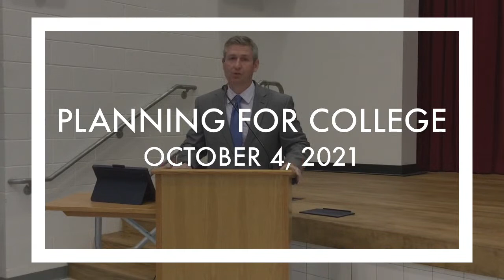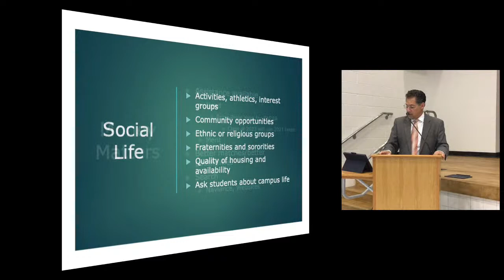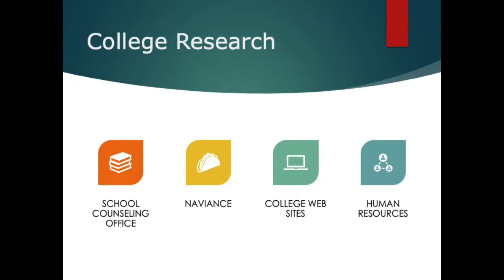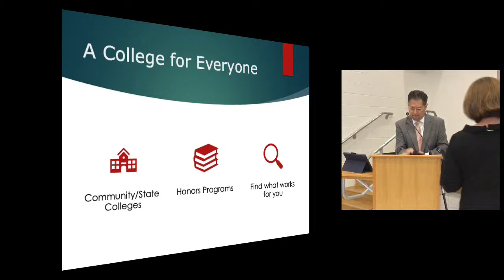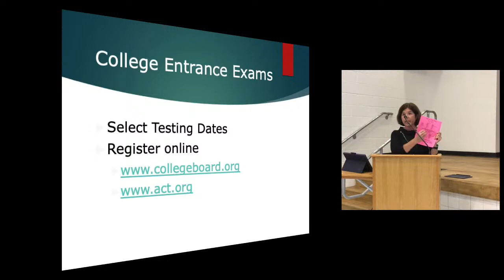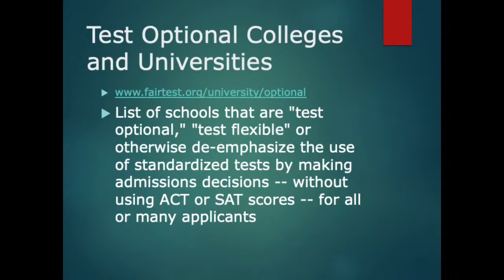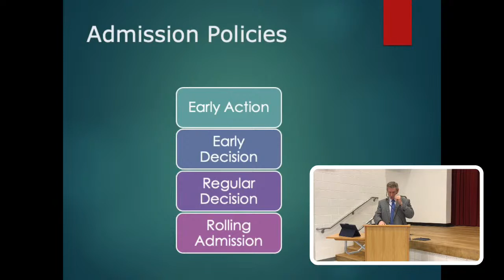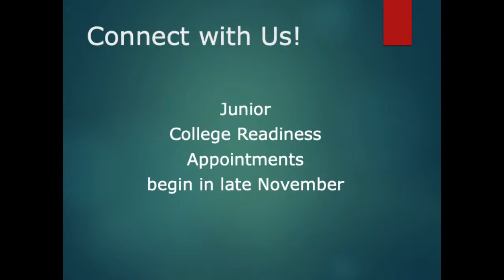Planning For College 10.04.2021